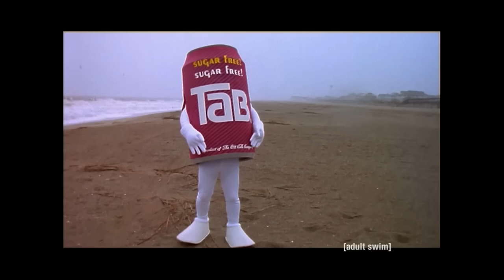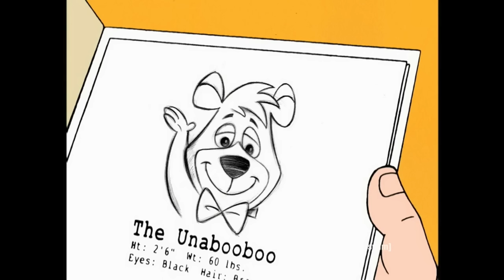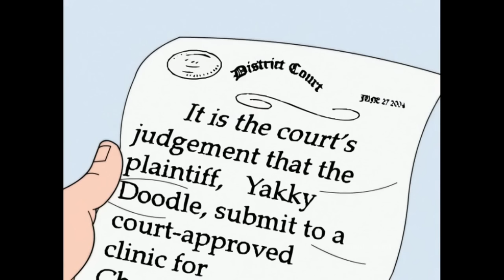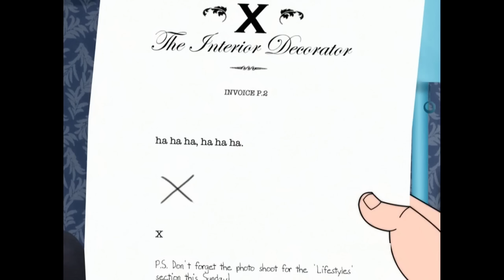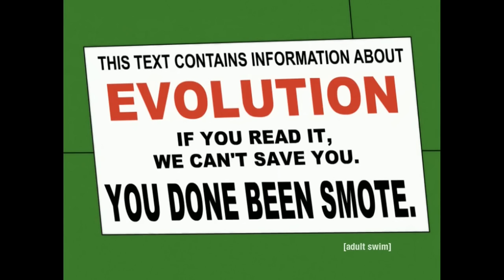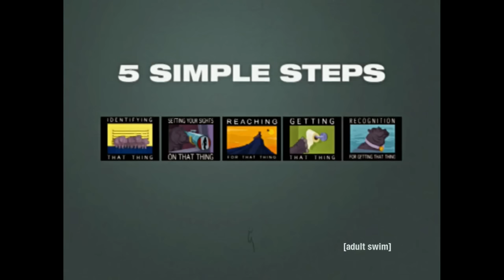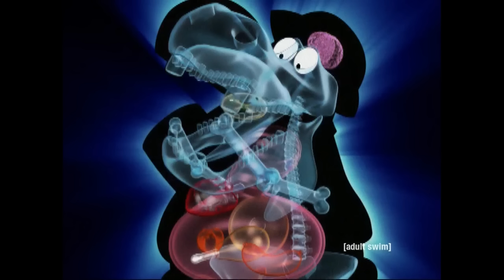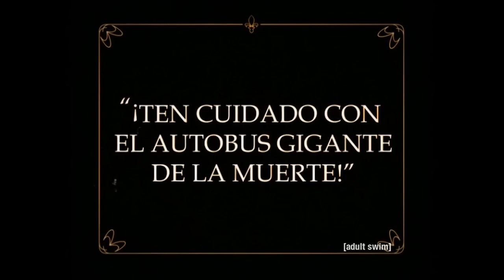Power of Attorney! A Brief Harvey Birdman: Attorney at Law Retrospective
didya get that video essay i wrote ya?

TIMESTAMPS:
SEASON 1
0:00:00 Intro
0:02:44 Bannon Custody Battle
0:04:51 Very Personal Injury
0:06:57 Shaggy Busted
0:09:01 Death by Chocolate
0:10:59 Shoyu Weenie
0:12:46 The Dabba Don
0:14:33 Deadomutt Pt. 1
0:16:31 Deadomutt Pt. 2
0:18:41 X, The Exterminator
SEASON 2
0:20:55 SPF
0:22:51 Trio's Company
0:24:42 The Devlin Made Me Do It
0:26:41 High Speed Buggy Chase
0:28:49 Back to the Present
0:30:52 Blackwatch Plaid
0:32:49 Grape Juiced
0:34:43 Peanut Puberty
0:36:40 Gone Efficien...t
0:38:56 Droopy Botox
0:41:03 Guitar Control
SEASON 3
0:43:13 Booty Noir
0:45:11 Harvey's Civvy
0:47:18 X Gets the Crest
0:49:14 Bird Girl of Gauntanamole
0:51:22 Turner Classic Birdman
0:52:48 Beyond the Valley of the Dinosaurs
0:54:47 Evolutionary War
0:56:54 Free Magilla
0:58:53 Return of Birdgirl
1:00:57 Mindless
1:02:49 Sebben & Sebben Employee Orientation
1:04:34 Identity Theft
SEASON 4
1:06:37 Shazzan
1:08:41 Incredible Hippo
1:10:50 Babysitter
1:12:57 Birdnapped
1:15:06 Grodin
1:17:20 Juror in Court
1:19:33 The Death of Harvey
1:21:28 Harvey Birdman: Attorney General
1:24:10 Outro
1:25:53 you can stop watching here

王と王妃と奴隷 - Persona 5 OST
Commencing Simulation - VA-11 HALL-A OST
Journey's End - The Elder Scrolls V: Skyrim OST
Tokyo Daylight - Persona 5 OST
Nerevar Rising - The Elder Scrolls III: Morrowind OST
Neighborhood 1 - The Sims OST
Come With Me - MapleStory OST
When the Morning Comes - MapleStory OST
Shinin Harbor - MapleStory OST
Space Junk - RimWorld OST
Rockmen (Explore) - FTL: Faster Than Light OST
Flying in a Blue Dream - MapleStory OST
Nightmare - MapleStory OST
Alone - Persona 4 OST
Build Mode 3 - The Sims OST
Neighborhood 2 - The Sims OST
Beneath the Ice - The Elder Scrolls V: Skyrim OST
Last Call - VA-11 HALL-A OST
Federation - FTL: Faster Than Light OST
It's Safe Now - Hotline Miami OST
Youthful Lunch - Persona 4 OST
Nerevar Rising - The Elder Scrolls III: Morrowind